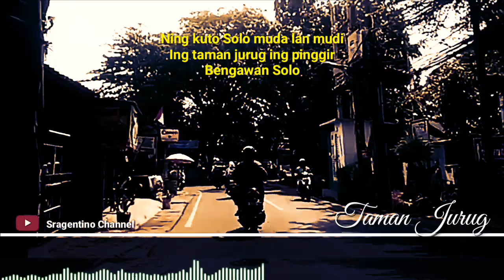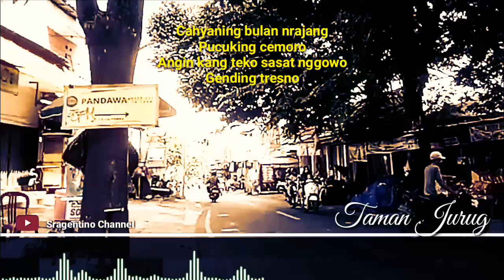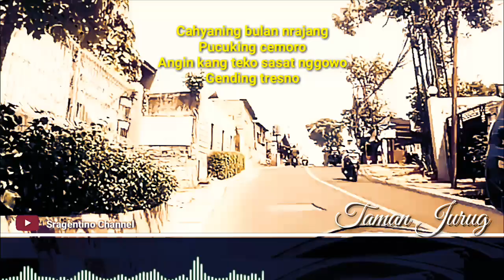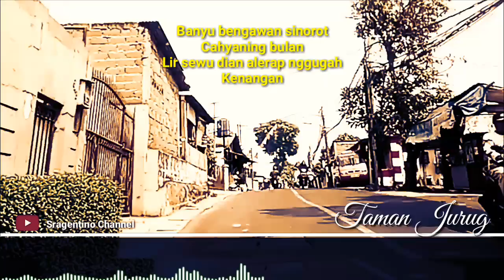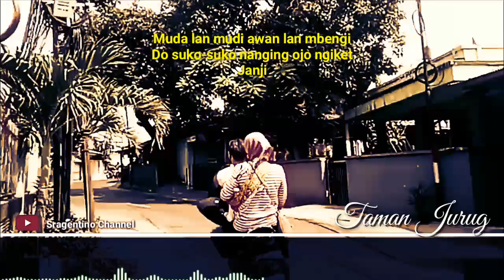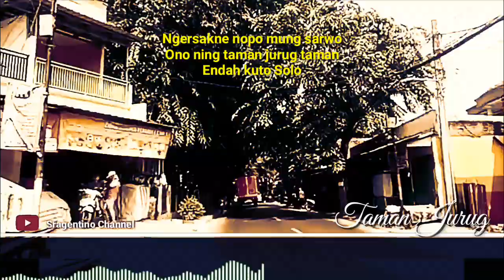VLOG CAMPURSARI KOPLO TAMAN JURUG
Lirik

Ning kuto Solo muda lan mudi
Ing taman jurug ing pinggir
Bengawan Solo

Muda lan mudi awan lan mbengi
Do suko-suko nanging ojo ngiket
Janji

Cahyaning bulan nrajang
Pucuking cemoro
Angin kang teko sasat nggowo
Gending tresno

Banyu bengawan sinorot
Cahyaning bulan
Lir sewu dian alerap nggugah
Kenangan

Ngersakne nopo mung sarwo
Ono ning taman jurug taman
Endah kuto Solo

Papan kreasi muda lan mudi sing
Tuwo-tuwo welinge ojo nganti
Lali